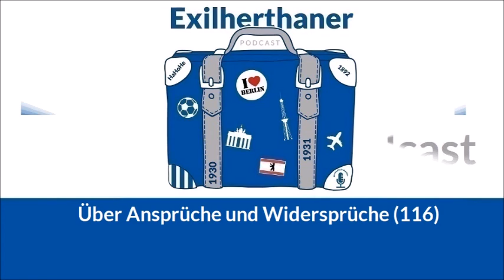Über Ansprüche und Widersprüche (116)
Hertha BSC gelingt in Gelsenkirchen ein klassischer Arbeitssieg ohne viel Schnörkel. Am Ende war es leider spannender, als wir es uns gewünscht hatten. Dennis und Brehmchen über einen starken Tjark Ernst, leichte Zweifel bei Marton Dardai und das Comeback von Deyovaisio Zeefuik. Am Thema Gersbeck kommen auch wir nicht vorbei.

61 Minuten Hertha für die Ohren.

Kapitelmarken
00:00 Intro
07:28 Kurzrückblick
10:17 Anstehende Mitgliederversammlung
13:24 Gersbeck
30:25 Gelsenkirchen - Hertha BSC = 1:2
47:59 Resümee und Ausblick